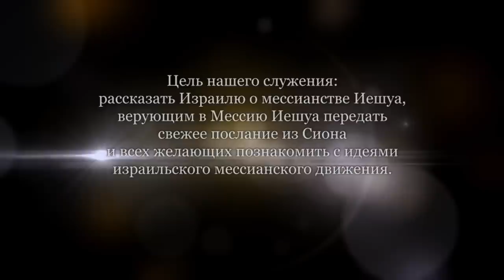Как мы понимаем Писания. Часть 3 (Леон Мазин)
Пятое небо - место пребывания других ангелов, которые скорбят о падших собратьях.
Шестое небо - место нахождения ангелов, управляющих различными аспектами миропорядка. Там находятся ангелы народов, какие-то особые херувимы и серафимы.
Архангель Михаэль - ангел, покровитель еврейского народа.

Леон Мазин - рукводитель общины "Возвращенные на Сион" Хайфа, Израиль.